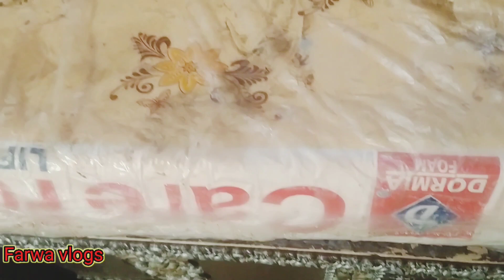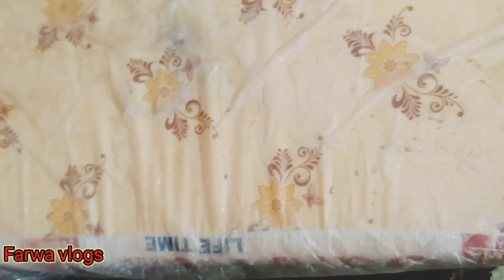aj ghalti ki waja sa biwi na boht mara | By Farwa Vlogs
aaj ham log khel rahe the mera beta main aur Mera husband bat ball ke sath to mere husband ne बार-बार mujhe bol Mari to Aage Se Maine bhi use mara majak majak mein hum YouTube channel per mehnat kar rahe hain to viewers ab Hume support Karen agar hamare video Pasand Aaye to hamesha subscribe like share bhi Karen aur YouTube support Me

Alhamdulillah || 🎁 Pakistan Village |  aj biwi sa mar per gyi